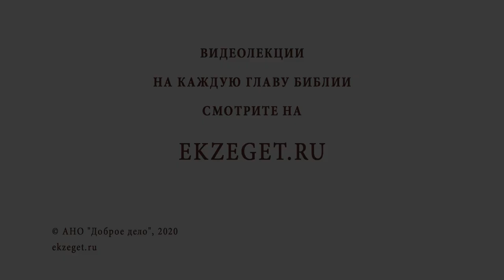Обязательно ли заниматься милосердием? Библия отвечает. Игумен Лука (Степанов)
В сегодняшнем видео с игуменом Лукой (Степановым) рассуждаем на тему: "Обязательно ли заниматься милосердием?"  Касаемся следующих тем:

🔸Отсутствие времени.
🔸Блага Бога.
🔸Спасение души.
🔸Милость к ближнему.